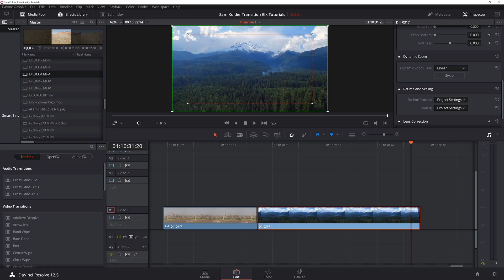Tutorial: Vertigo / Dolly Zoom Effect Davinci Resolve 12.5 & 14 [Sam Kolder Style]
A tutorial for creating the Vertigo effect (aka Dolly Zoom or parallax) in Resolve 12.5 & 14